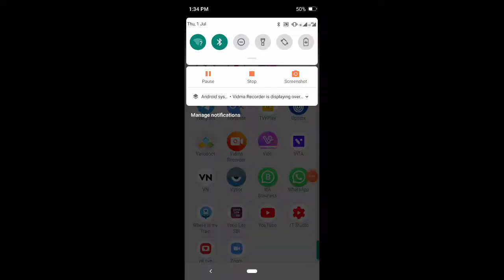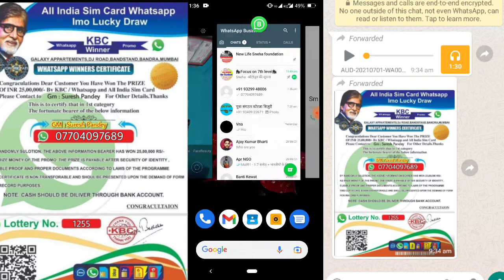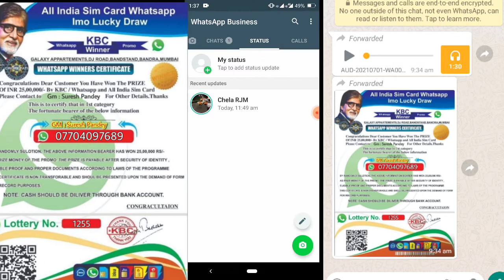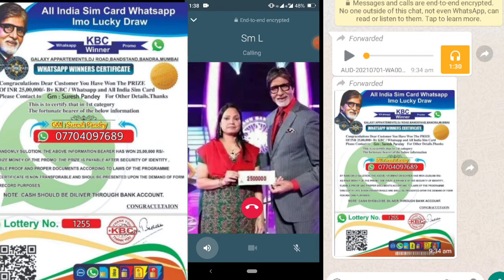kbc 2500000 Lottery on wattapp